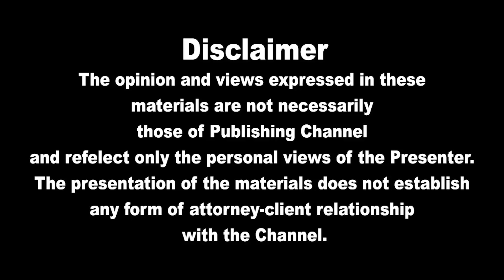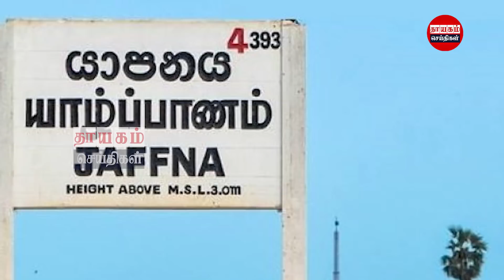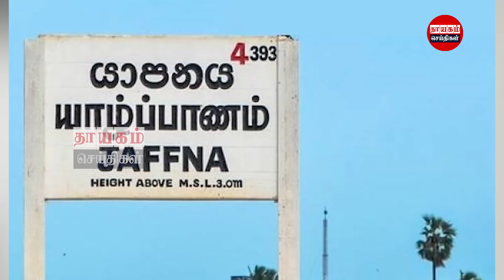இன்றைய தலைப்புச் செய்திகள் 01.03.2022 | Today Sri Lanka Tamil News | Thayagam Tamil News